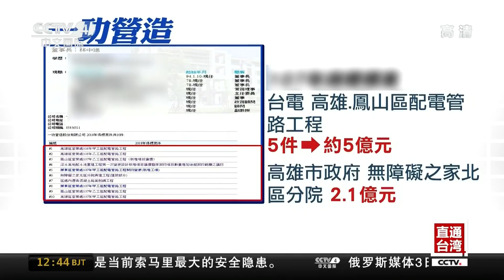[中国新闻] 高雄大雨5000大坑 被曝承包商是绿营商人 | CCTV中文国际